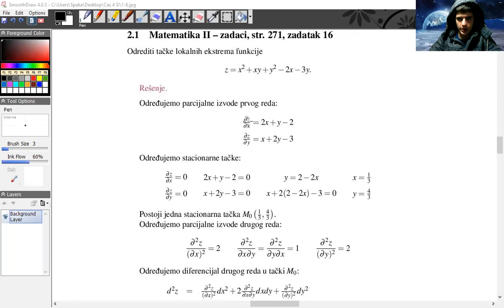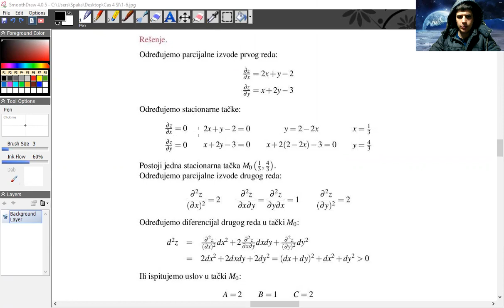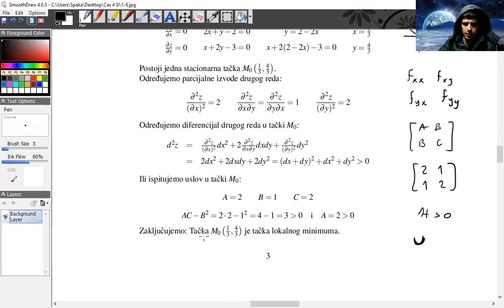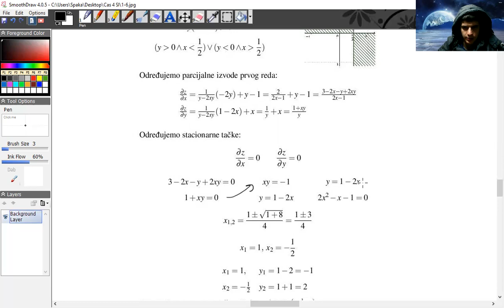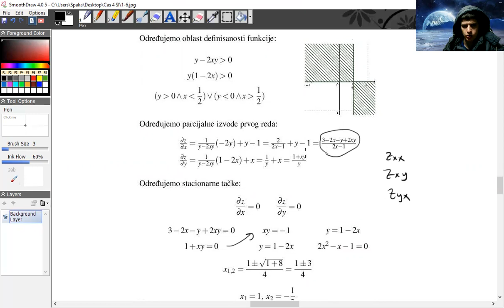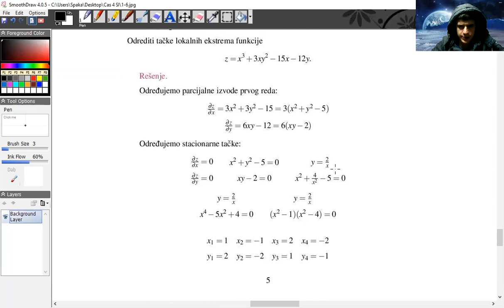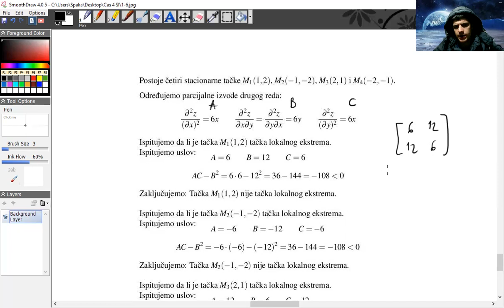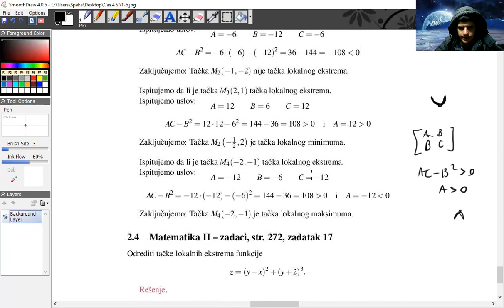Ekstremne vrednosti funkcija dve promenljive 2 (SI)